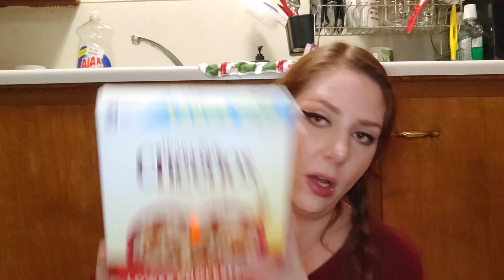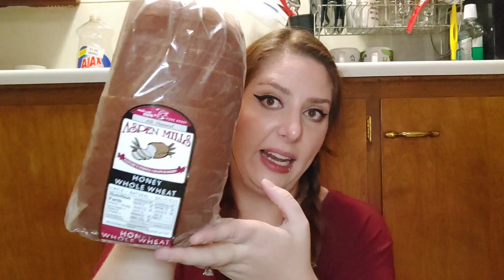Grocery Haul vol 70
I hope yall are having a good Holiday season. I have our weekly grocery haul. Ugh soooo prices here are going up again unfortunately. But if you'd like to see what we got and how much we spent, please keep on watching.